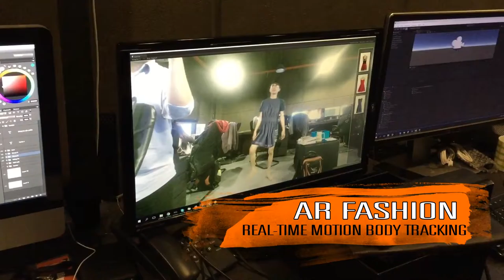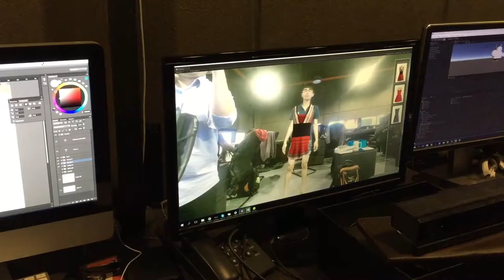[ALTA MEDIA] 3D FASHION AUGMENTED REALITY (AR 3D FASHION)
ALTA MEDIA | 3D FASHION AUGMENTED REALITY (AR 3D FASHION) – combines real and virtual elements to create a new interactive shopping experience for consumers. This is how AR is applied to the fashion sector to improve the shopping experience, creating many benefits for both buyers and sellers.
AR Fashion allows consumers to try on virtual outfits and accessories directly on their bodies, allowing users to see themselves in different outfits, and realistically test colors, styles, and combinations. . offers a fun and unique interactive shopping experience, making it easy for users to try on a variety of styles and customize products flexibly. Reduce risk in online shopping, save time and effort.